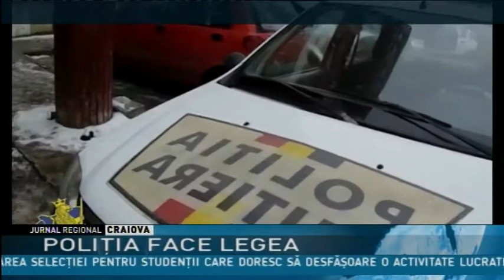politia face legea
O maşină de la Poliţia Rutieră Dolj a blocat aproape două ore o maşină parcată regulamentar în apropierea complexului comercial din zona centrală a Craiovei. Totul a fost surprins în imagini de reporterii de la Jurnalul Olteniei.